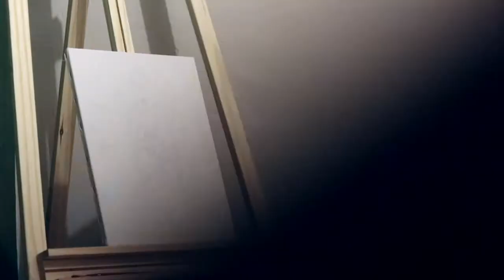PAINT WITH ME / PINTE COMIGO 🎨 | Laura Alves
E aí, geeente! Tudo tranquilo?

Eu AMEEEI fazer esse vídeo e espero de coração que vocês gostem (deu bastante trampo kkk) 🎨🖌

Gratidão, até o próximo vídeo e tchaaaau! 🌸
Música da vinheta por Mona Wonderlick